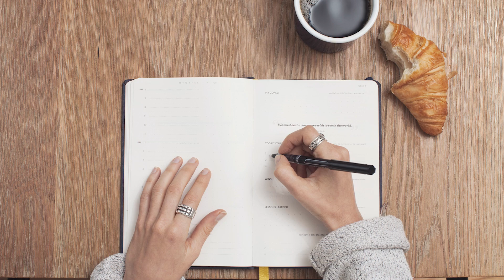Why Choose an All Inclusive Resort for Your Honeymoon A Guide to Post Wedding Bliss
Indulge in the epitome of relaxation and romance with “Why Choose an All-Inclusive Resort for Your Honeymoon: A Guide to Post-Wedding Bliss.” This insightful guide navigates newlyweds through the enchanting world of all-inclusive resorts, promising an idyllic escape filled with pampering, adventure, and cherished memories. Discover the allure of hassle-free luxury as you embark on a journey tailored to celebrate your love and embark on the perfect beginning to your happily ever after.

We are travel agency that focuses exclusively on all inclusive resorts in Mexico.
Credentials:
1. Certified Mexico Destination Specialist by The Travel Institute
2. Certified “Confidant Advisor” from World of Hyatt (with 64 all inclusive resorts)
3. Certified “Honeymoons and Destination Weddings Specialist” by the Travel Institute
4. This YouTube Channel you are viewing now

Vision: To be the best resource when it comes to vacationing at all inclusive resorts at Mexican beach destinations.

Mission: To help clients  create long lasting memories that:
1. Enhance loving relationships
2. Brings adventure
3. Share excitement
4. Experience Mexican culture/food
5. Create group events that are remarkable

Why all-inclusive?
1. Comfortable accommodations
2. Breakfast, lunch, dinner, and snacks included
3. Unlimited beer, wine, and soft drinks
4. Picturesque locations
5. Daily and evening entertainment
6. One price that includes accommodations, meals, entertainment, and activities
7. Extra room amenities and services
8. Variety of sports and activities
9. Off-site excursions and sightseeing
10. Honeymoon and wedding packages
11. Indulge in spa treatments
12. Opportunity to build new friendships
13. New cultural experiences and activities
14. One-stop shopping and peace of mind
15. Could be for just couples, just adults or just families
16. Security with controlled entrances and on site security
17. Perfect for group events

1. Beautiful Beaches: Mexican all-inclusive resorts often boast stunning beaches with crystal-clear waters, powdery white sand, and picturesque views. Whether you're a sunbather or an adventurer, the beach is the perfect place to relax and unwind.

2. Warm Weather: Mexico's tropical climate ensures year-round warmth and sunshine, making it an ideal destination for those seeking to escape cold or unpredictable weather.

3. All-Inclusive Convenience: All-inclusive resorts offer a hassle-free vacation experience, where most of your expenses, including meals, drinks, activities, and entertainment, are covered in one upfront price. This allows you to relax and enjoy without constantly worrying about your budget.

4. Delicious Cuisine: Mexico is renowned for its vibrant and flavorful cuisine, from street tacos to gourmet dining experiences. At all-inclusive resorts, you can indulge in a variety of Mexican dishes and international cuisines without leaving the property.

5. Cultural Immersion: Many all-inclusive resorts in Mexico provide opportunities to experience local culture through traditional performances, cooking classes, tequila tastings, and more, giving you a taste of Mexico's rich heritage.

6. Activities for All Ages: Whether you're traveling as a couple, a family, or with friends, these resorts offer a wide range of activities and entertainment options suitable for all age groups, from kids' clubs to water sports and evening shows.

7. Spa and Wellness Facilities: Most all-inclusive resorts in Mexico have top-notch spa facilities that offer relaxation and rejuvenation services, such as massages, facials, and holistic treatments.

8. Scenic Landscapes: Beyond the beaches, Mexico is home to diverse landscapes, including lush jungles, ancient ruins, and picturesque mountains. Many resorts offer excursions to nearby attractions, allowing you to explore the beauty of the country.

9. Safety and Security: Mexican all-inclusive resorts are generally well-guarded and provide a secure environment for tourists. They often have strict access controls to ensure the safety of guests.

10. Endless Entertainment: From live performances and themed parties to water sports and beach games, all-inclusive resorts keep their guests entertained day and night, ensuring you never run out of things to do.